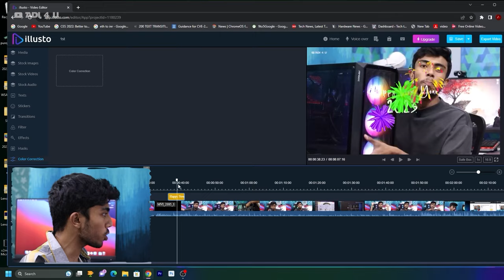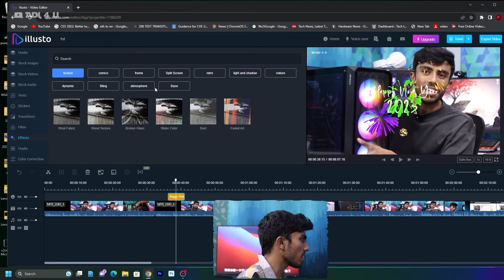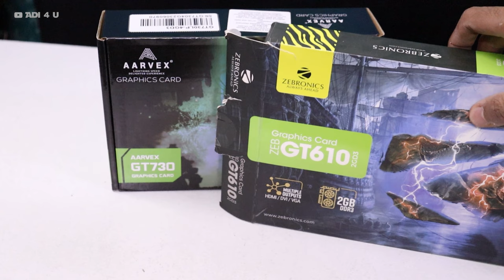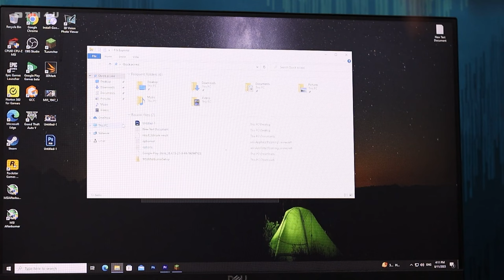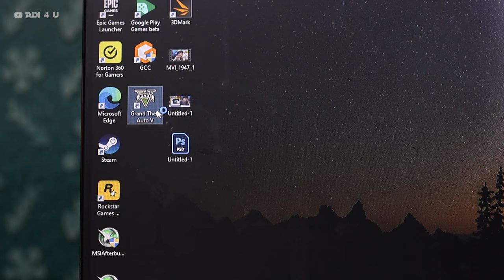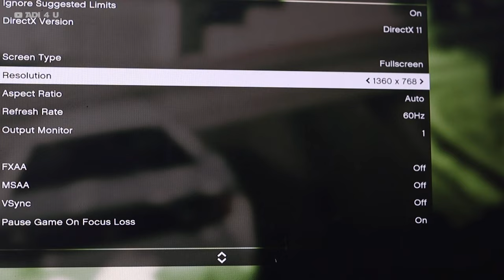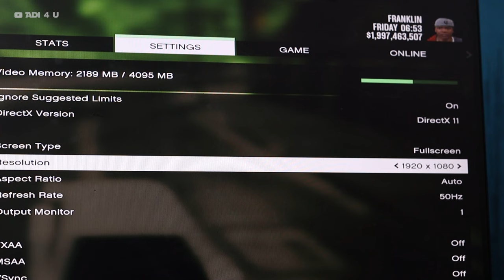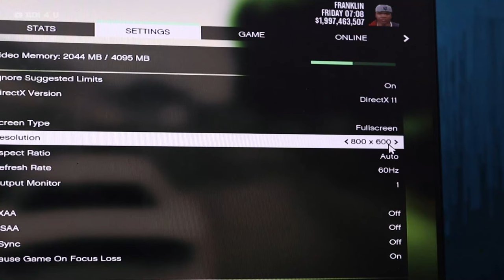I Bought The Cheapest 4GB Graphic Card Possible⚡️That Can Run GTA5, Minecraft- Unboxing 3000rs GPU🔥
We Unbox 2GB Vram Graphic Card Last month but This time we Have 4GB Ram Cheapest graphic Card Possible Right Now! Yes, Today Unboxing and Checking out the First Look of a 4GB VRAM Graphic card that supports Most of Your fav Games like GTA5 or Minecraft and runs Them Easily with 60FPS, and does Not Cost you More Than 3500rs.

Graphic card is one of the Most Important Things if you are Thinking to Go for Gaming or Recording it Increases Your PC Graphic Capability and is a Must for Your System in Terms of Gaming, Trying a 4GB Graphic Card in 2023 can it still worth buying how much fps will be boosted by using Gpu let's Find out

Video Timesteps
00:00 Cheapst 4GB GPU About it / Pricing
01:33 Sponsor - illusto
03:00 Unboxing GPU & Installation
05:10 GPU Gaming Test & Windows Test
07:54 GTA 5 & Minecraft All Graphics Test
11:28  Buy or Not 4GB Graphic card in 2023 and where To Buy!

🔺Android Device
 Vivo X60(8GB Ram)

🔺Video Gears
PC Mic=

[Ad Link]